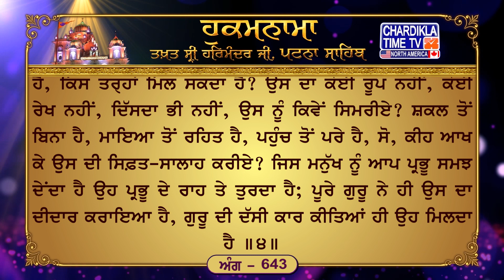Hukamnama Patna Sahib || Takhat Sri Harmandir ji Patna Sahib Chardikla Time TV North America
24, Mar 2024
ਅੰਗ :- 643

ਸਲੋਕੁ ਮਃ ੩ ॥ ਮਾਇਆ ਮਮਤਾ ਮੋਹਣੀ ਜਿਨਿ ਵਿਣੁ ਦੰਤਾ ਜਗੁ ਖਾਇਆ ॥ ਮਨਮੁਖ ਖਾਧੇ ਗੁਰਮੁਖਿ ਉਬਰੇ ਜਿਨੀ ਸਚਿ ਨਾਮਿ ਚਿਤੁ ਲਾਇਆ ॥ ਬਿਨੁ ਨਾਵੈ ਜਗੁ ਕਮਲਾ ਫਿਰੈ ਗੁਰਮੁਖਿ ਨਦਰੀ ਆਇਆ ॥ ਧੰਧਾ ਕਰਤਿਆ ਨਿਹਫਲੁ ਜਨਮੁ ਗਵਾਇਆ ਸੁਖਦਾਤਾ ਮਨਿ ਨ ਵਸਾਇਆ ॥ ਨਾਨਕ ਨਾਮੁ ਤਿਨਾ ਕਉ ਮਿਲਿਆ ਜਿਨ ਕਉ ਧੁਰਿ ਲਿਖਿ ਪਾਇਆ ॥੧॥

ਮਃ ੩ ॥ ਘਰ ਹੀ ਮਹਿ ਅੰਮ੍ਰਿਤੁ ਭਰਪੂਰੁ ਹੈ ਮਨਮੁਖਾ ਸਾਦੁ ਨ ਪਾਇਆ ॥ ਜਿਉ ਕਸਤੂਰੀ ਮਿਰਗੁ ਨ ਜਾਣੈ ਭ੍ਰਮਦਾ ਭਰਮਿ ਭੁਲਾਇਆ ॥ ਅੰਮ੍ਰਿਤੁ ਤਜਿ ਬਿਖੁ ਸੰਗ੍ਰਹੈ ਕਰਤੈ ਆਪਿ ਖੁਆਇਆ ॥ ਗੁਰਮੁਖਿ ਵਿਰਲੇ ਸੋਝੀ ਪਈ ਤਿਨਾ ਅੰਦਰਿ ਬ੍ਰਹਮੁ ਦਿਖਾਇਆ ॥ ਤਨੁ ਮਨੁ ਸੀਤਲੁ ਹੋਇਆ ਰਸਨਾ ਹਰਿ ਸਾਦੁ ਆਇਆ ॥ ਸਬਦੇ ਹੀ ਨਾਉ ਊਪਜੈ ਸਬਦੇ ਮੇਲਿ ਮਿਲਾਇਆ ॥ ਬਿਨੁ ਸਬਦੈ ਸਭੁ ਜਗੁ ਬਉਰਾਨਾ ਬਿਰਥਾ ਜਨਮੁ ਗਵਾਇਆ ॥ ਅੰਮ੍ਰਿਤੁ ਏਕੋ ਸਬਦੁ ਹੈ ਨਾਨਕ ਗੁਰਮੁਖਿ ਪਾਇਆ ॥੨॥

ਪਉੜੀ ॥ ਸੋ ਹਰਿ ਪੁਰਖੁ ਅਗੰਮੁ ਹੈ ਕਹੁ ਕਿਤੁ ਬਿਧਿ ਪਾਈਐ ॥ ਤਿਸੁ ਰੂਪੁ ਨ ਰੇਖ ਅਦ੍ਰਿਸਟੁ ਕਹੁ ਜਨ ਕਿਉ ਧਿਆਈਐ ॥ ਨਿਰੰਕਾਰੁ ਨਿਰੰਜਨੁ ਹਰਿ ਅਗਮੁ ਕਿਆ ਕਹਿ ਗੁਣ ਗਾਈਐ ॥ ਜਿਸੁ ਆਪਿ ਬੁਝਾਏ ਆਪਿ ਸੁ ਹਰਿ ਮਾਰਗਿ ਪਾਈਐ ॥

ਸਤਿਗੁਰੂ ਦੇ ਸਨਮੁਖ ਹੋ ਕੇ ਇਹ ਦਿੱਸ ਪੈਂਦਾ ਹੈ ਕਿ ਸੰਸਾਰ ਨਾਮ ਤੋਂ ਬਿਨਾ ਕਮਲਾ ਹੋਇਆ ਭਟਕਦਾ ਹੈ, ਮਾਇਆ ਦੇ ਕਜ਼ੀਏ ਕਰਦਿਆਂ ਮਨੁੱਖਾ ਜਨਮ ਨਿਸਫਲ ਗਵਾ ਲੈਂਦਾ ਹੈ ਤੇ ਸੁਖਦਾਤਾ ਨਾਮ ਮਨ ਵਿਚ ਨਹੀਂ ਵਸਾਉਂਦਾ। (ਪਰ) ਹੇ ਨਾਨਕ! ਨਾਮ ਉਹਨਾਂ ਮਨੁੱਖਾਂ ਨੂੰ ਹੀ ਮਿਲਦਾ ਹੈ ਜਿਨ੍ਹਾਂ ਦੇ ਹਿਰਦੇ ਵਿਚ ਮੁੱਢ ਤੋਂ (ਕੀਤੇ ਕਰਮਾਂ ਦੇ ਅਨੁਸਾਰ) (ਸੰਸਕਾਰ-ਰੂਪ ਲੇਖ) ਉੱਕਰ ਕੇ ਪ੍ਰਭੂ ਨੇ ਰੱਖ ਦਿੱਤਾ ਹੈ ॥੧॥ (ਨਾਮ-ਰੂਪ) ਅੰਮ੍ਰਿਤ (ਹਰੇਕ ਜੀਵ ਦੇ ਹਿਰਦੇ-ਰੂਪ) ਘਰ ਵਿਚ ਹੀ ਭਰਿਆ ਹੋਇਆ ਹੈ, (ਪਰ) ਮਨਮੁਖਾਂ ਨੂੰ (ਉਸ ਦਾ) ਸੁਆਦ ਨਹੀਂ ਆਉਂਦਾ। ਜਿਵੇਂ ਹਰਨ (ਆਪਣੀ ਨਾਭੀ ਵਿਚ) ਕਸਤੂਰੀ ਨਹੀਂ ਸਮਝਦਾ ਤੇ ਭਰਮ ਵਿਚ ਭੁਲਾਇਆ ਹੋਇਆ ਭਟਕਦਾ ਹੈ, ਤਿਵੇਂ ਮਨਮੁਖ ਨਾਮ-ਅੰਮ੍ਰਿਤ ਨੂੰ ਛੱਡ ਕੇ ਵਿਹੁ ਨੂੰ ਇਕੱਠਾ ਕਰਦਾ ਹੈ, (ਪਰ ਉਸ ਦੇ ਭੀ ਕੀਹ ਵੱਸ?) ਕਰਤਾਰ ਨੇ (ਉਸ ਦੇ ਪਿਛਲੇ ਕੀਤੇ ਅਨੁਸਾਰ) ਉਸ ਨੂੰ ਆਪ ਖੁੰਝਾਇਆ ਹੋਇਆ ਹੈ। ਵਿਰਲੇ ਗੁਰਮੁਖਾਂ ਨੂੰ ਸਮਝ ਪੈਂਦੀ ਹੈ, ਉਹਨਾਂ ਨੂੰ ਹਿਰਦੇ ਵਿਚ ਹੀ (ਪਰਮਾਤਮਾ ਦਿੱਸ ਪੈਂਦਾ ਹੈ; ਉਹਨਾਂ ਦਾ ਮਨ ਤੇ ਸਰੀਰ ਠੰਢੇ-ਠਾਰ ਹੋ ਜਾਂਦੇ ਹਨ ਤੇ ਜੀਭ ਨਾਲ (ਜਪ ਕੇ) ਉਹਨਾਂ ਨੂੰ ਨਾਮ ਦਾ ਸੁਆਦ ਆ ਜਾਂਦਾ ਹੈ। ਸਤਿਗੁਰੂ ਦੇ ਸ਼ਬਦ ਨਾਲ ਹੀ ਨਾਮ (ਦਾ ਅੰਗੂਰ ਹਿਰਦੇ ਵਿਚ) ਉੱਗਦਾ ਹੈ ਤੇ ਸ਼ਬਦ ਦੀ ਰਾਹੀਂ ਹੀ ਹਰੀ ਨਾਲ ਮੇਲ ਹੁੰਦਾ ਹੈ; ਸ਼ਬਦ ਤੋਂ ਬਿਨਾ ਸਾਰਾ ਸੰਸਾਰ ਪਾਗਲ ਹੋਇਆ ਪਿਆ ਹੈ ਤੇ ਮਨੁੱਖਾ ਜਨਮ ਵਿਅਰਥ ਗਵਾਉਂਦਾ ਹੈ। ਹੇ ਨਾਨਕ! ਗੁਰੂ ਦਾ ਇਕ ਸ਼ਬਦ ਹੀ ਆਤਮਕ ਜੀਵਨ ਦੇਣ ਵਾਲਾ ਜਲ ਹੈ ਜੋ ਸਤਿਗੁਰੂ ਦੇ ਸਨਮੁਖ ਮਨੁੱਖ ਨੂੰ ਮਿਲਦਾ ਹੈ ॥੨॥ ਹੇ ਭਾਈ! ਦੱਸ ਉਹ ਹਰੀ, ਜੋ ਅਗੰਮ ਪੁਰਖ ਹੈ, ਕਿਸ ਤਰ੍ਹਾਂ ਮਿਲ ਸਕਦਾ ਹੈ? ਉਸ ਦਾ ਕੋਈ ਰੂਪ ਨਹੀਂ, ਕੋਈ ਰੇਖ ਨਹੀਂ, ਦਿੱਸਦਾ ਭੀ ਨਹੀਂ, ਉਸ ਨੂੰ ਕਿਵੇਂ ਸਿਮਰੀਏ? ਸ਼ਕਲ ਤੋਂ ਬਿਨਾ ਹੈ, ਮਾਇਆ ਤੋਂ ਰਹਿਤ ਹੈ, ਪਹੁੰਚ ਤੋਂ ਪਰੇ ਹੈ, ਸੋ, ਕੀਹ ਆਖ ਕੇ ਉਸ ਦੀ ਸਿਫ਼ਤ-ਸਾਲਾਹ ਕਰੀਏ? ਜਿਸ ਮਨੁੱਖ ਨੂੰ ਆਪ ਪ੍ਰਭੂ ਸਮਝ ਦੇਂਦਾ ਹੈ ਉਹ ਪ੍ਰਭੂ ਦੇ ਰਾਹ ਤੇ ਤੁਰਦਾ ਹੈ; ਪੂਰੇ ਗੁਰੂ ਨੇ ਹੀ ਉਸ ਦਾ ਦੀਦਾਰ ਕਰਾਇਆ ਹੈ, ਗੁਰੂ ਦੀ ਦੱਸੀ ਕਾਰ ਕੀਤਿਆਂ ਹੀ ਉਹ ਮਿਲਦਾ ਹੈ ॥੪॥

Hukamnama Sahib
Latest Hukamnana
Daily Hukamnama